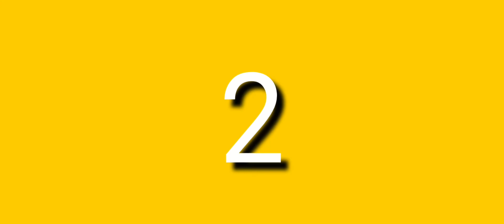Top 5 handsome men in world😎😎😎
Top 5 handsome man  in world
Duniya ke Sabse smart man
Smart
Smart